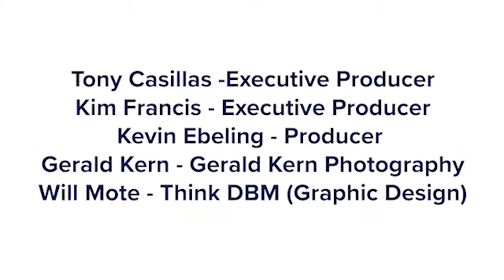TCS Episode 9 Jane Slater